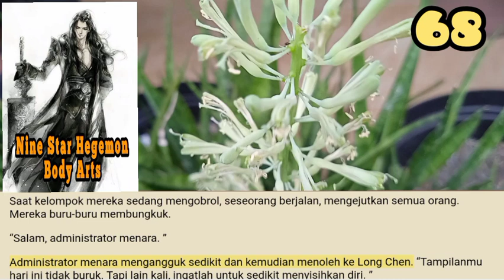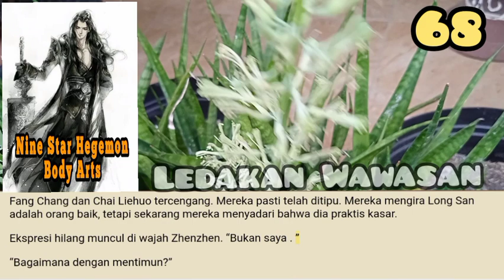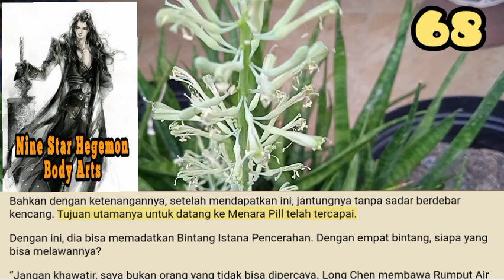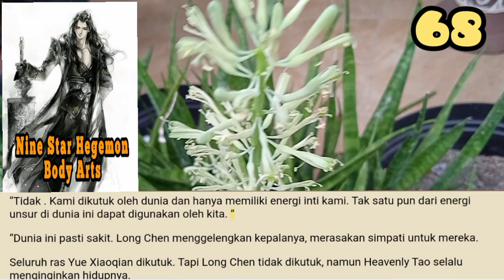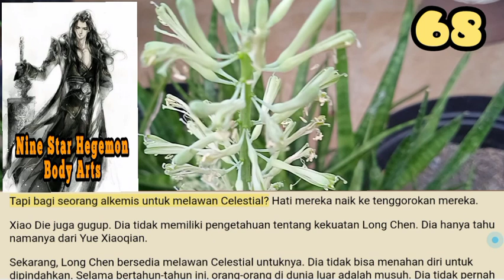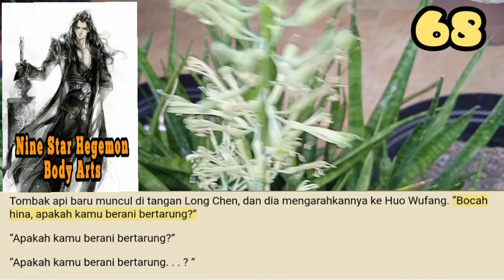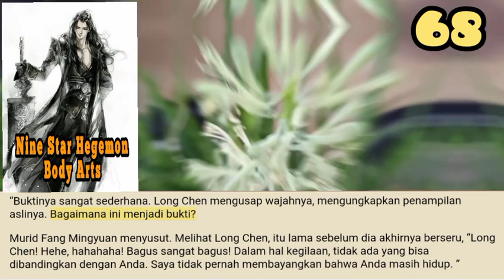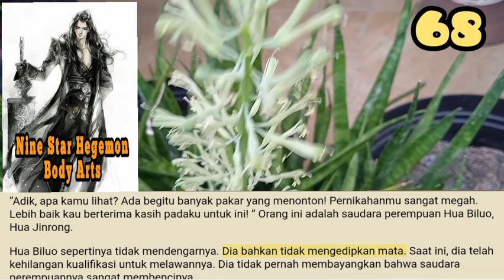Ledakan Wawasan, NSHBA 68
Long Chen tidak pernah menyangka bahwa kedua grand junior master ini akan melakukan hal-hal seperti itu. Dia tidak bisa menahan untuk tidak bisa berkata-kata. Apa kelas tinggi tentang tempat ini?

storian gallery